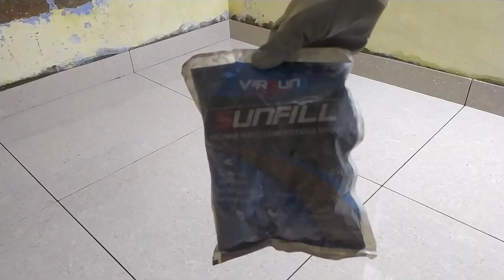How To Fill Grout In Tiles || टाइल में ग्राउट भरना सीखे एक दम आसान तरिके से || like and subscribe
टाइल्स मे ग्राउड भरना सीखे
टाइल्स मे ग्राउड कैसे भरे
How to fill grout in Tiles
Learn How to fill grout In tiles